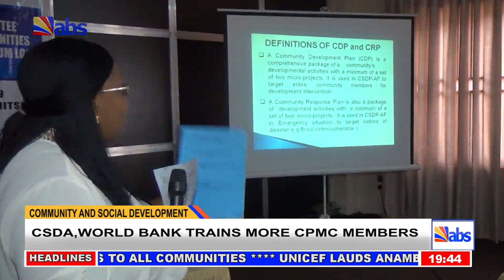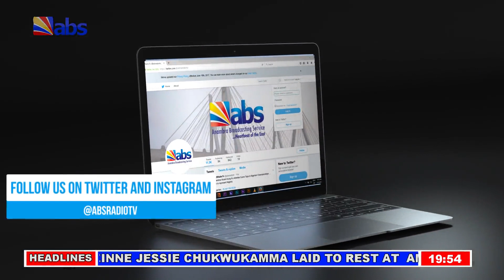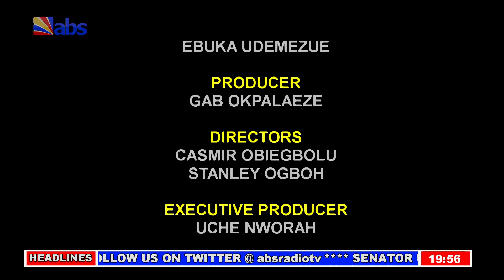ABS Evening News 26-02-2019